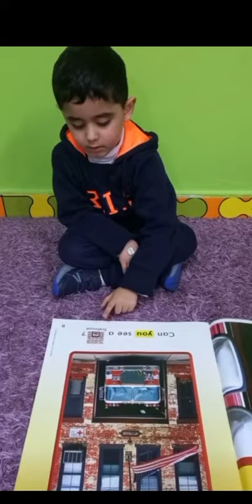20 November 2022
Blending Class@Butterflies Class